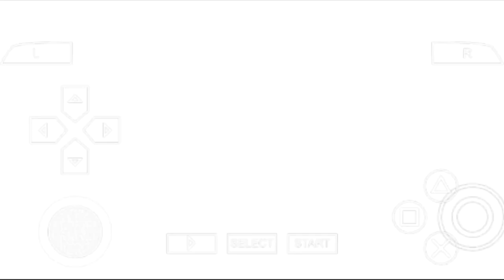Temperor Seijin - Ultraman FE0 Battle Mode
Assalamualaikum Sobat Kolpri.
Di Video kali ini Kolpri Ngegame Ultraman Fighting Evolution 0 nih Sob, Kita Lanjut Battle Mode lagi nih, Kali ini Kita akan pakai Character Kaiju,
Dan Kita akan Buka Stample Bagian 5 ya Sob.!!!
Kira-kira seperti apa ya stample bagian 5 yang akan kita buka?

Tonton Videonya sampai akhir ya, agar kalian tau Gambar Stamplenya Sob.!!!

Tonton Video Seru Lainnya juga di Playlist Kolpri Diecastku ya Sobat Kolpri.

Terimakasih bila Kalian sudah Meluangkan Waktunya untuk Kolpri Diecastku.
Terimakasih jika Kalian sudah Support Kolpri Diecastku dan Terimakasih juga bila Kalian sudah Menonton ya.
Bye..